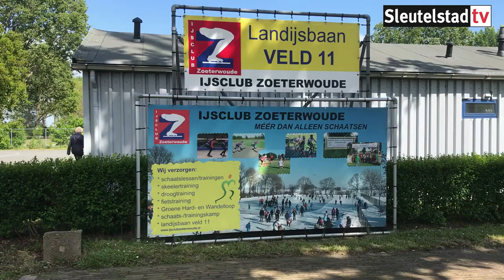Opening Skeelerbaan Zoeterwoude (11-05-2019)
Op de landijsbaan van IJsclub Zoeterwoude werd een skeelerbaan aangelegd. Verslag van de opening door Robbert Beurse.